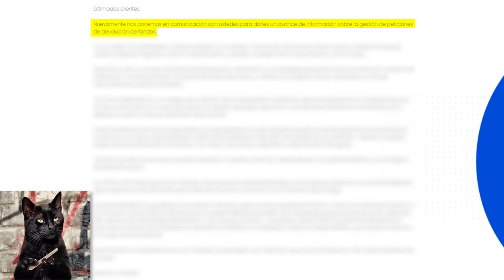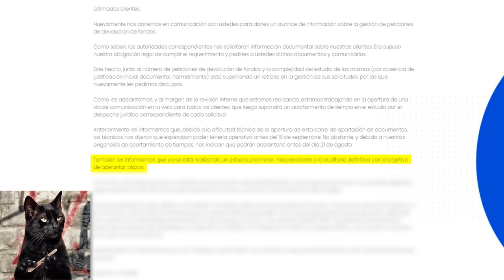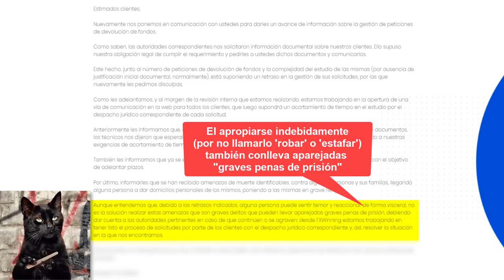💥 FxWinning & David Merino — "Noticias Positivas" en el último comunicado? 🤡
David Merino al finalizar de escribir su último comunicado publicado en la página de FXWINNING dice: "pronto les daremos más noticias positivas del proceso" 🤡

💰 Si disfrutaste este video recuerda que puedes agradecerlo a través del botón ♥ "Gracias" | "Super Gracias" | "Thanks"